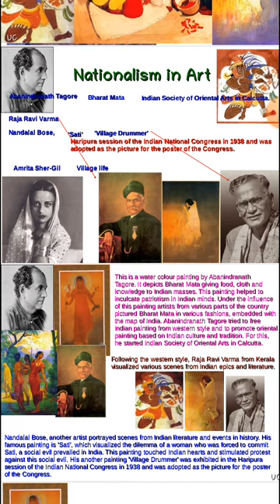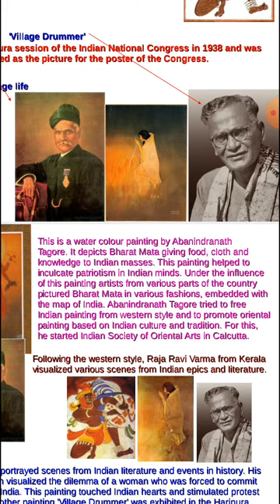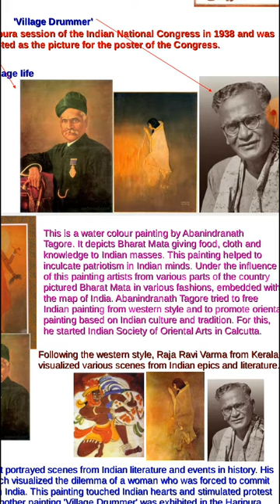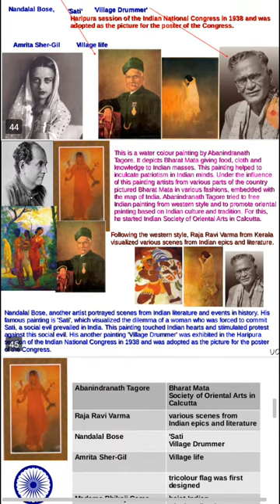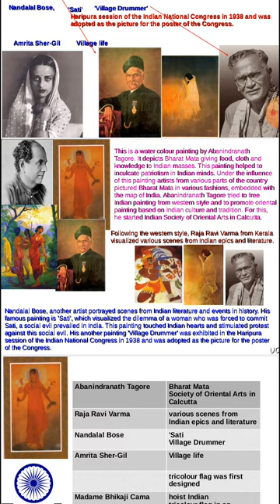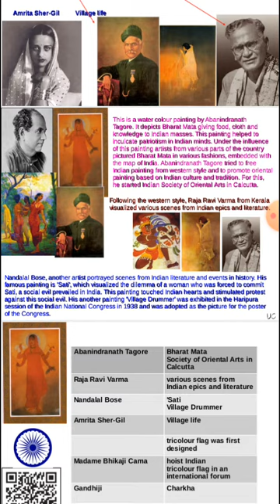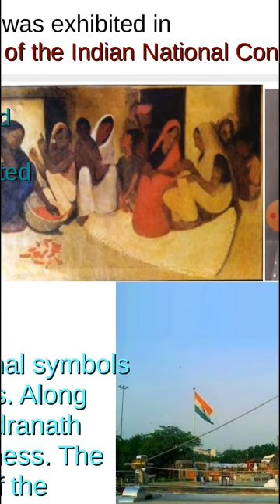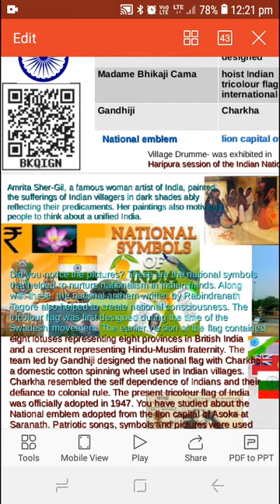role of paintings in nationalism